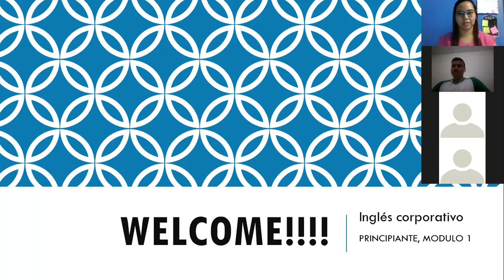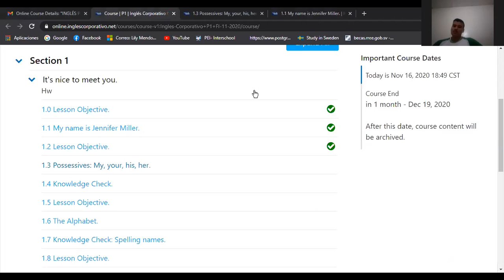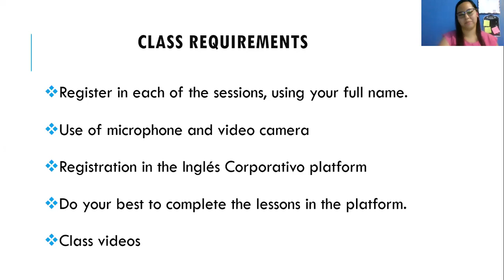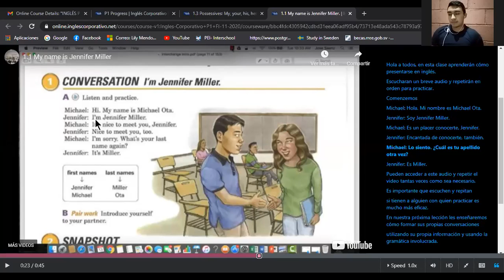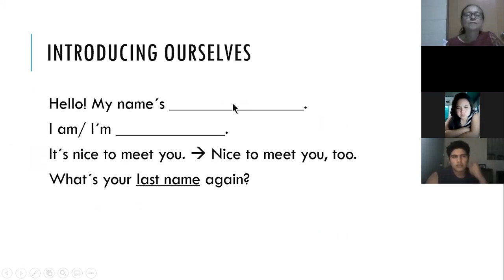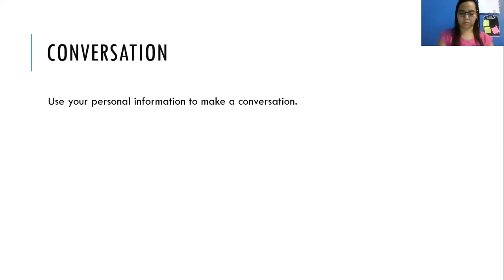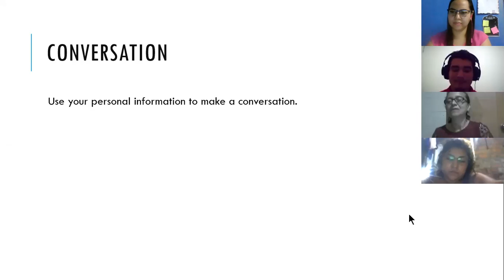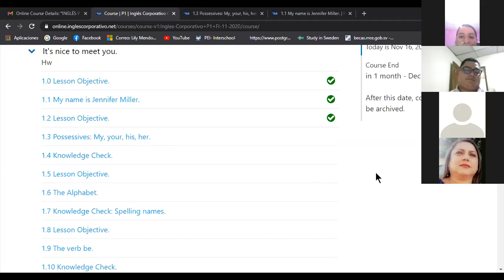Ingles Corporativo- Class 1. Introductions (7:00-8:00/11-16)